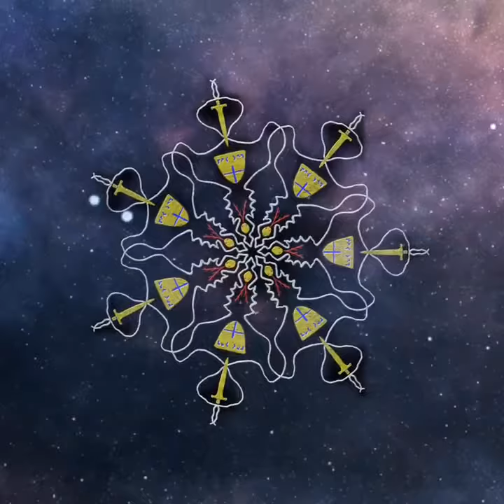A Welcome to Our Galactic Friends | Harmonic Convergence 2020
An invitation for our galactic neighbors to visit us during the HarmonicConvergence2020